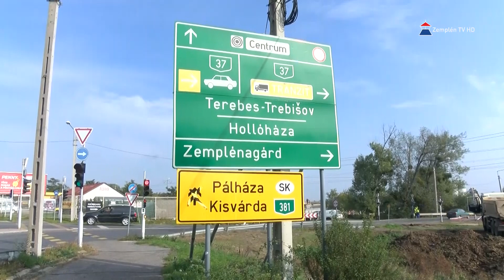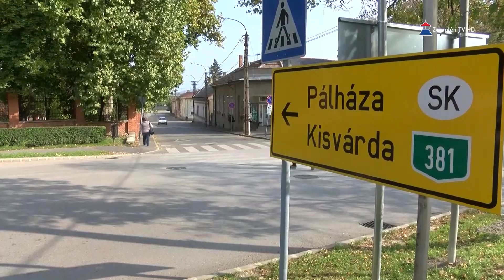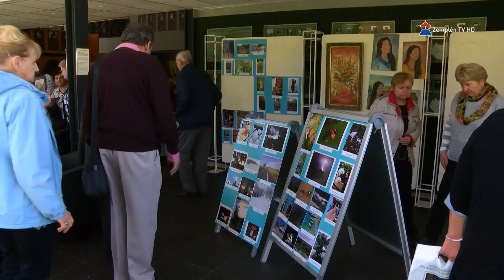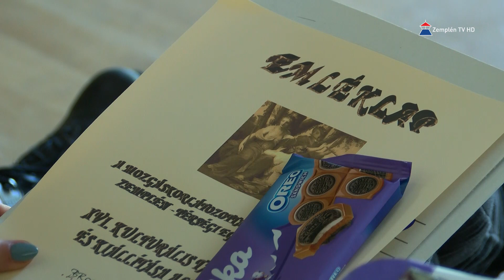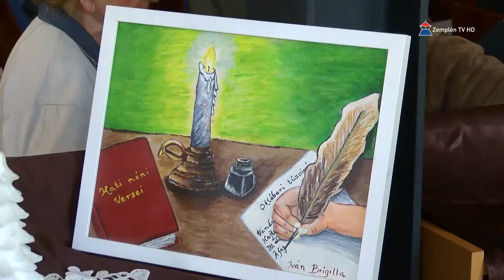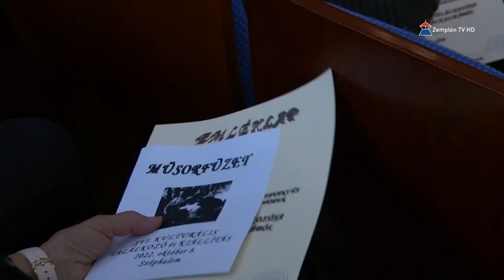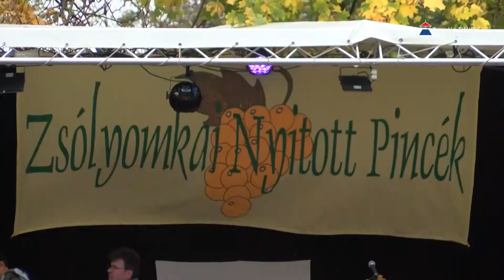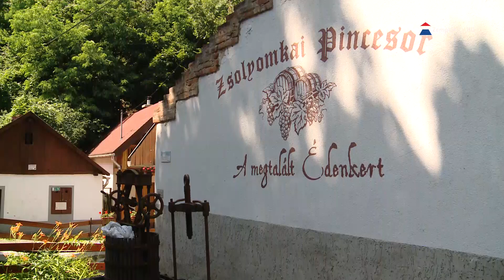Hír7 2022.10.11. Zemplén TV